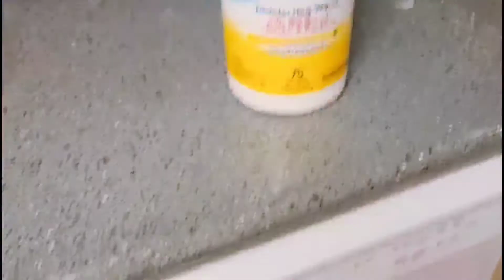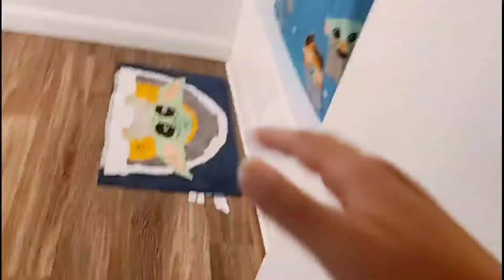RUTINA DE LIMPIEZA!!! 🧹🪣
BUENAS BUENAS MI GENTE AQUI LES DEJO MI RUTINA DE LIMPIEZA 🪣🧹  ESPERO DISFRUTEN EL VLOG Y TENGAN UN HERMOSO DIA❤